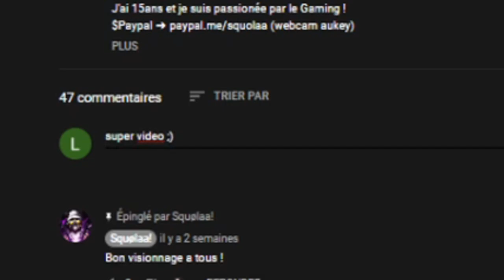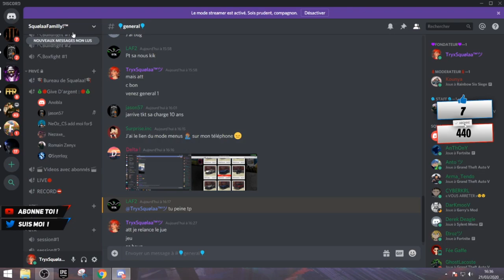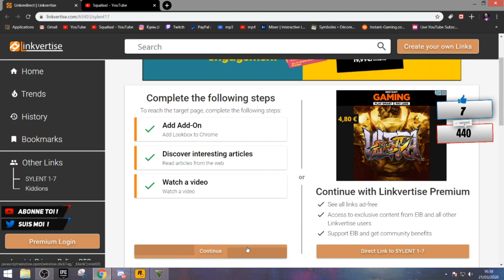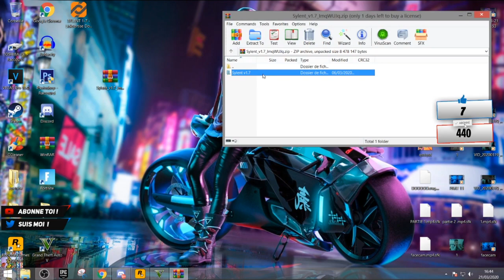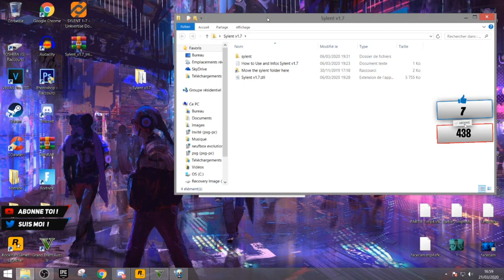TUTO | INSTALLER UN MOD MENU SUR GTA 5 ONLINE PC 1.50 ! (NEW SYLENT MOD)+( INDETECTABLE ) #5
🔵🔴🔵 MON SETUP 🔵🔴🔵

▶ Logiciel pour les vidéos et Lives : "Xsplit" 🎬
▶ Logiciel pour le Montage : Sony Vegas Pro 13 ✔
▶ Logiciel pour les Miniatures : Photoshop CS6 ✔
▶ Micro : BirdUM1 🎤
▶ Casque : Razer 🎧
▶ Ma souris : RazerAbbyssusV2 🖱
▶ Clavier : CorsairK55 ⌨️
▶ Ecran : 2 ecran Benq

⚙️PROCESSEUR : Intel core i3 3220
⚙️CARTE GRAPHIQUE : nvidia gt620
⚙️RAM : 8 GB RAM
⚙️DISQUE DUR : 500GB